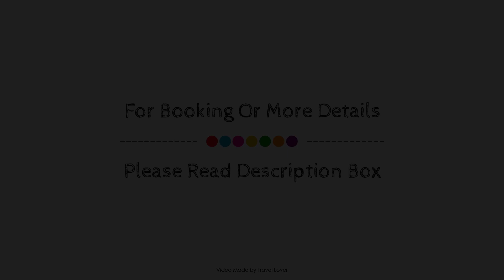Superior Roof Top Appartment, Northampton, United Kingdom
Searching For
1. Superior Roof Top Appartment - Northampton
2. Superior Roof Top Appartment - Northampton Virtual Tour
3. Superior Roof Top Appartment - Northampton Rooms
4. Superior Roof Top Appartment - Northampton Amenities
5. Superior Roof Top Appartment - Northampton Videos
6. Superior Roof Top Appartment - Northampton Offers
7. Superior Roof Top Appartment - Northampton Deals
Audio Credit:
Track Title: Blank Slate
Artist: VYEN